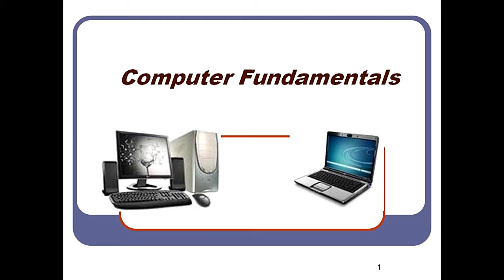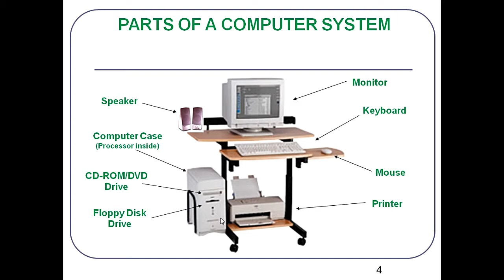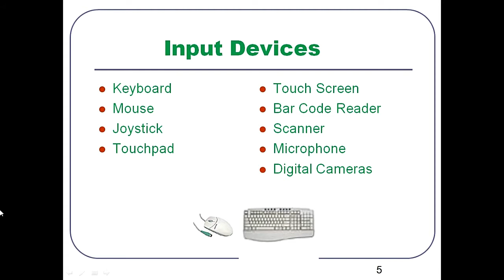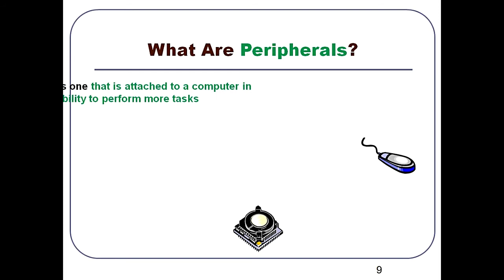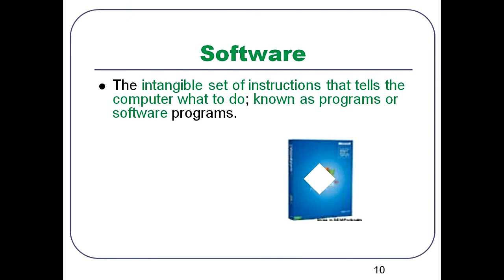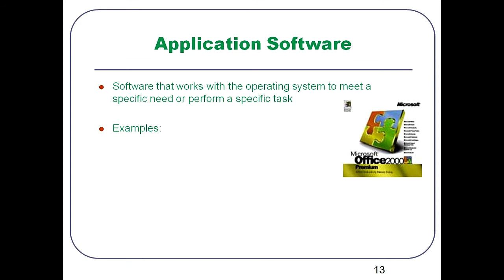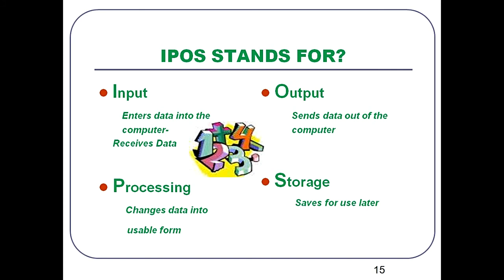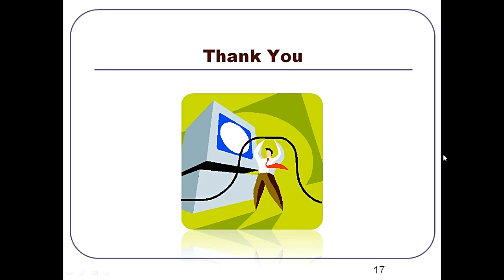What Is Computer ? | පරිගණක පිලිබඳ මුලික හැඳින්වීම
This video covers the following topics in Sinhala :
1. What Is A Computer?
2. Hardware
3 PARTS OF A COMPUTER SYSTEM
4 Input Devices
5 Output Devices
6 Central Processing Unit (CPU)
7  Storage Device : Flash Drive , CD-ROM , DVD , Hard Drive
8 What Are Peripherals?
9 Software
10 Types of Software
11 Operating System Software  & Application Software
12 Operating System Software Tasks
13 Application Software
14 Virus/Anti-Virus Software
15 WHAT DOES IPOS STAND FOR?
16 How The IPOS Cycle Works